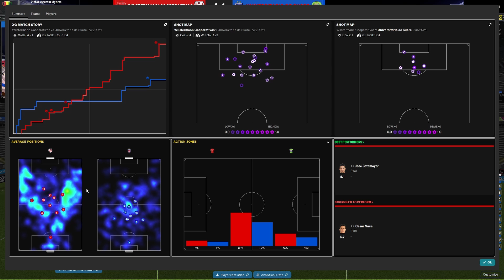Universitario Got Nothing On Us | FM22 | South American Journeyman ► Season 3 | Part 19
►South American Journeyman
Welcome to the Football Manager journey where a Dane is stranded in South America.

A journeyman, fighting for survival and wages, knocking on doors, exploring opportunities to find glory and personal wealth.

RellomQ,
playthrough games,
playthrough ep,
let's play,
gamers react,
games,
gaming pc,
a gaming channel,
gamer react,
pc games,
lets play a game,
fm22,
fm22 tactics,
fm22 training,
fm22 career,
fm22 career mode
football manager 2022 beginners guide,